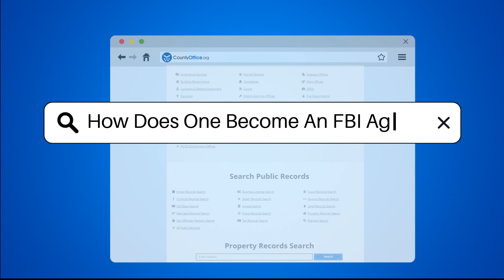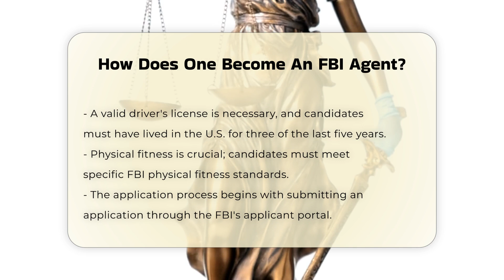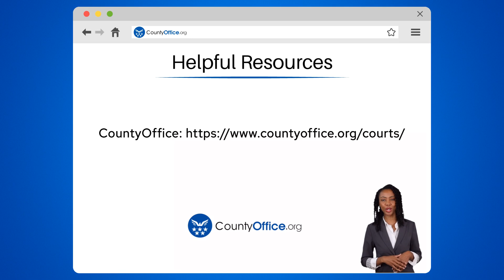How Does One Become An FBI Agent? - CountyOffice.org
How Does One Become An FBI Agent? Are you curious about the pathway to becoming an FBI agent? In this comprehensive video, we will provide you with essential information regarding the qualifications and steps necessary to embark on this challenging yet rewarding career. From educational requirements to work experience, we will cover the various criteria you need to meet to be considered for this prestigious role.

We will delve into the rigorous application process, detailing the evaluations and assessments you will face, including physical fitness standards and background investigations. Additionally, we will discuss the training you will receive at the FBI Academy in Quantico, Virginia, and what to expect during your initial years as a special agent.

Whether you are a student considering a career in federal law enforcement or someone interested in understanding the complexities of joining the FBI, this video will provide invaluable insights.